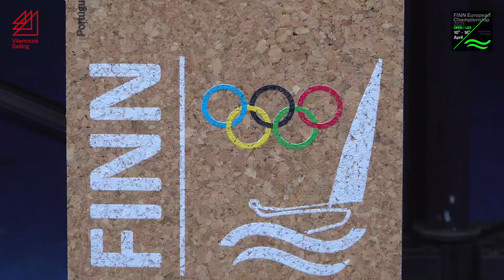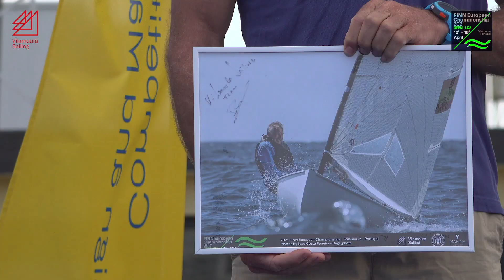Highlights from Day 5 at the 2021 Open and U23 Finn European Championship in Vilamoura, Portugal